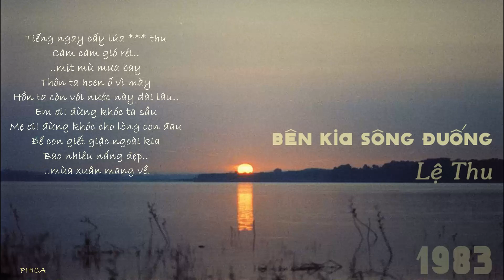Bên Kia Sông Đuống - Lệ Thu - [Thơ] Hoàng Cầm - [Nhạc] Nguyễn Hoài Thanh